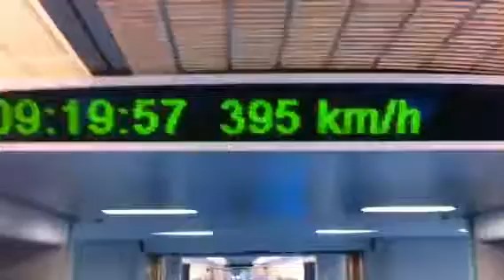Maglev - the world's fastest train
Construction of the line began in March 2001 and public service commenced on 1 January 2004. The top operational commercial speed of this train is 431 km/h (268 mph), making it the world's fastest train in regular commercial services since its opening in 2004, faster than previous record holder at 320 km/h with TGV in France and also faster than the latest CRH conventional wheel train in China at 350 km/h.